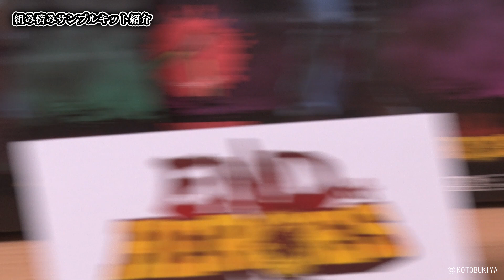END OF HEROES 徹底レビュー！～押切蓮介＆ギンティ小林がゾンビプラモで遊んじゃいます！～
2022年3月、第一弾「ゾンビノイド アゴニー/バイター」が遂に発売！
漫画家の押切蓮介氏、映画・心霊ライターのギンティ小林氏が気になる製品仕様や、
プラモデルを使った遊び方をご紹介します。

▼「ゾンビノイド アゴニー/バイター」製品ページ

▼END OF HEROES の最新情報はこちらでチェック！

【出演】
押切蓮介（漫画家）、ギンティ小林（映画・心霊ライター）　※敬称略